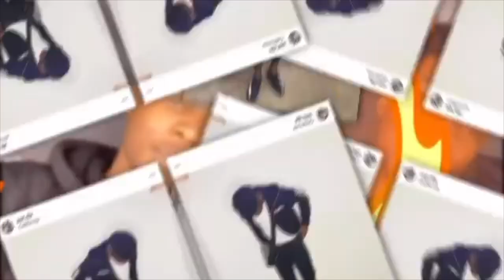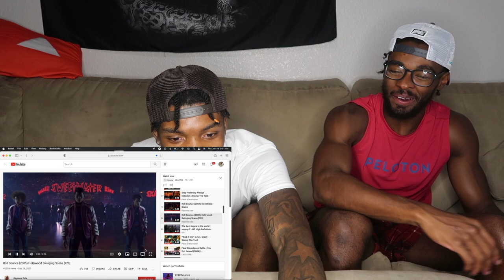EARLY 2000'S DANCE MOVIES REACTION VLOG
I Make Content to Motivate and Inspire People🖤

Welcome to The PD6 YouTube Channel.
A Experience Of A Life Time. It's All Right Here. This channel is all about being interactive with the viewers also motivating and inspiring my viewers to be the BEST Version of Themselves. ITS LIT! WE LIT!

TO THE PD6 SQUAD